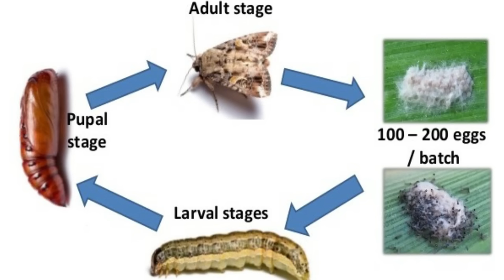इसने झटके मैं सब कुछ तहस नहस कर दिया | Fall Armyworm Attack & Control | Smart Farming| Indian Farmer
Fall Armyworm attack & control ke iss video main Armyworm ki life cycle, damage in plants, Armyworm control ko lagane vale Pesticides - Insectisides, Organic methods of controls, Stages of Armyworm disease sabhi ki detail main information di gayi hai.

USEFUL LINKS

More Farming🌱👨‍🌾‍🌾

More Video's & TIPS on👉FaceBook, Instagram n TikTok @indianfarmer94🤗😘😘

ploughing your minds.

किसान 👨‍🌾‍🌱🚜🌾